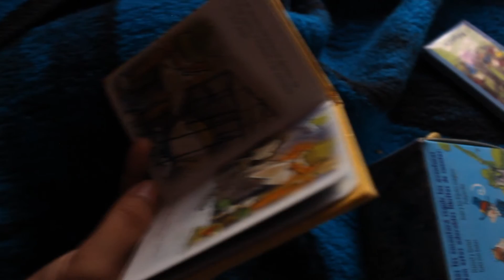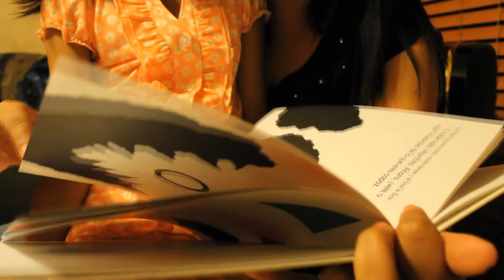Ojos de Mi Madre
Proyecto de audiovisual de la carrera de ciencias de la comunicacion de la universidad de sonora.
Gracias.